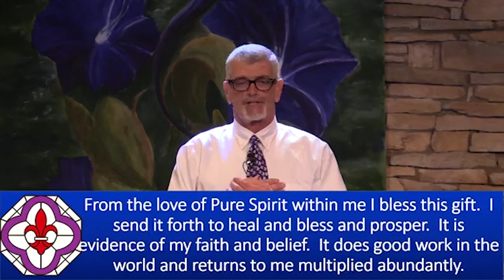Sunday Talk - "Lessons and Blessings" - Dr. Mark Vierra, 06/27/2021 - NHCRS